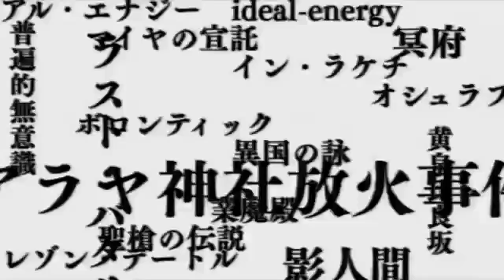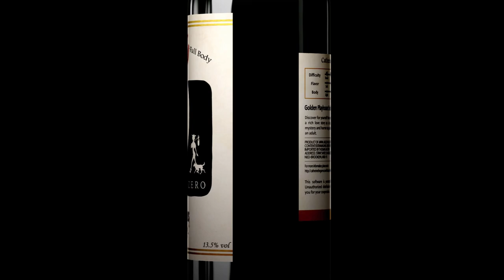Top 10 FAVORITE Atlus Games ~ DavidCast JRPGs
As I am sure a lot of you are aware, I am a massive Atlus fan. I love all of their series. From Shin Megami Tensei to Persona or Trauma Center and Tokyo Mirage Sessions, you cannot deny how great Atlus really is both as a video game developer, but also as a publisher. 13 Sentinels Aegis Rim or Catherine or Persona are all some of their best work Today, I am going to list my personal top 10 favorite atlus games.

What do your top 10 favorite Atlus games look like?

You can also watch: ''Shin Megami Tensei 30th Anniversary OFFICIALLY ANNOUNCED: Here’s What to Expect | Atlus News''